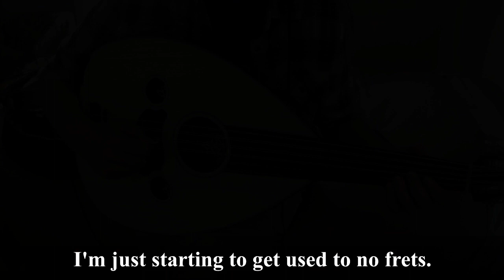oud jam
Got a new instrument... I don't know how to play it yet, but here's me messing around on it haha.

by the way, completely unrelated to this video and this instrument, I have a very big announcement coming up in May.

Gear/tools:
Line 6 POD UX2 (audio interface)
Zoom Q4 (video camera)